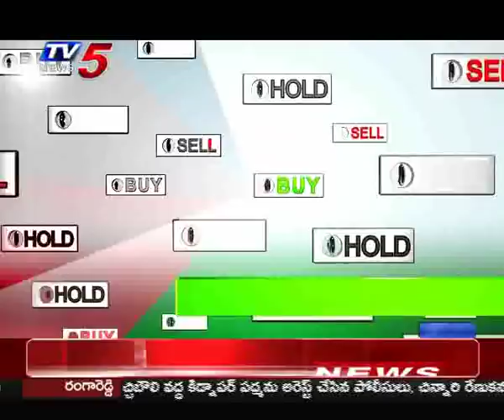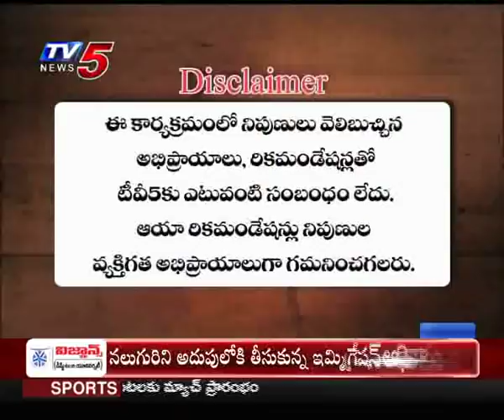26th March 2019 TV5 News Business Breakfast